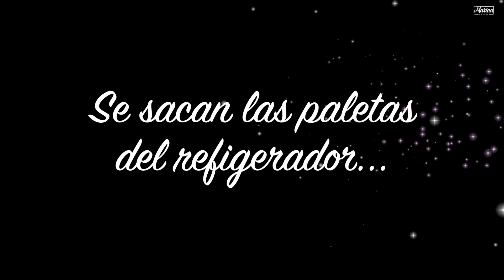FRANKENSTEIN Y CALAVERITAS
¡Hola! Soy Marina y espero te guste esta receta de frankenstein y calaveritas
Ingredientes:
- Chocolate Blanco y colorante (en caso de no conseguir chocolate de colores)
- Chocolate verde
- Chocolate café
- Chocolate blanco
- Ojitos (de dulce)
- Lunetas